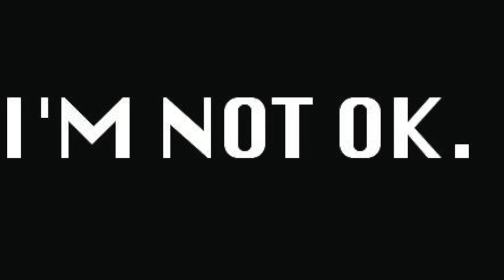Buggs - I'm Not Ok (Official Audio)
Prod. By Native Trade
Follow everywhere @Buggs856 @Native_Trade